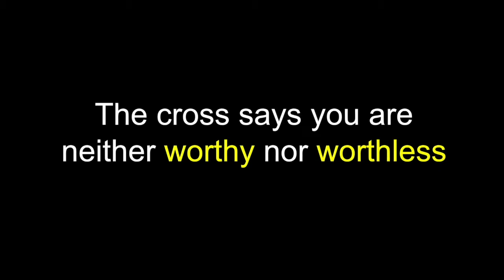Part 7 - Did Jesus Have to Die? - Fifty Days with Jesus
Ever wonder why?
- Why do dogs walk in a circle before lying down?
- Why would someone invent the bagpipes?
- Why do the Alphabet song and Twinkle Twinkle have the same melody?

As we approach Easter, let’s ask a different kind of “Why” question.
- Why did Jesus have to die? After all, isn’t human sacrifice kind of . . . revolting?
- Let’s go even deeper in our 50 Days With Jesus!